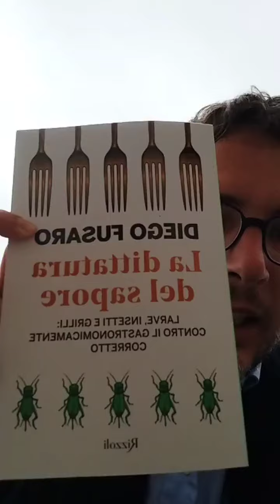Diretta con Diego Fusaro. Elezioni Austria. Israele e Libano. Case green